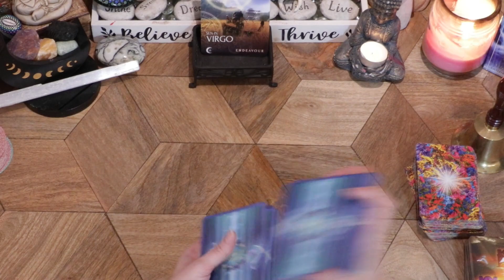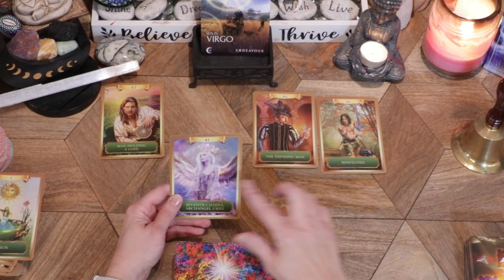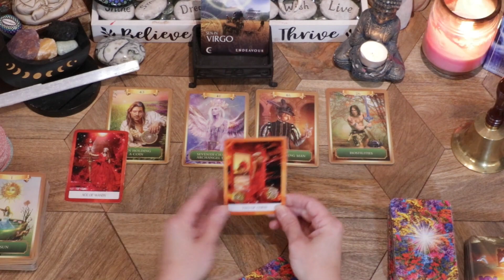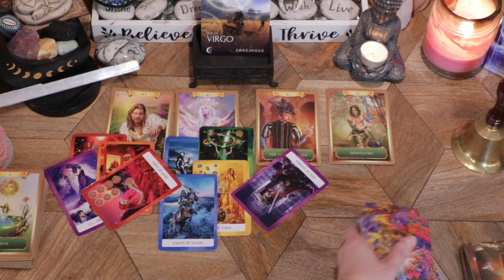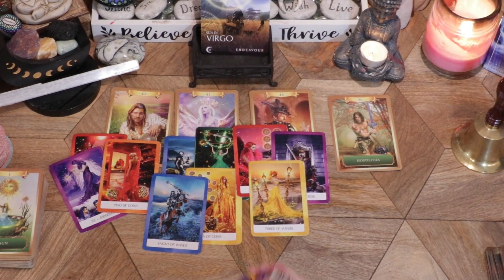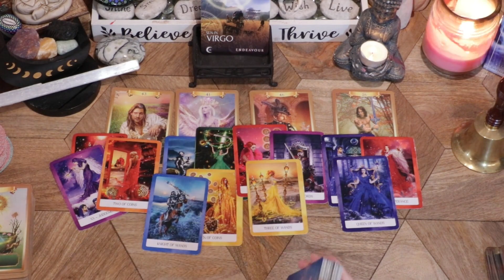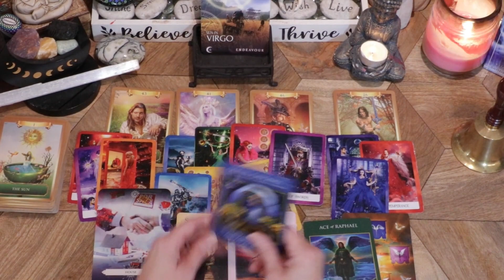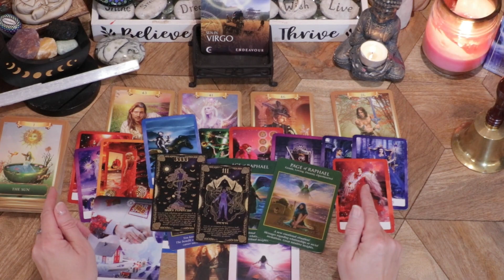VIRGO♍YOU KNOW WHAT U NEED TO DO! YOU ARE EXPANDING YOUR KNOWLEDGE FOR FUTURE LONG-TERM SUCCESS! 🙏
VIRGO♍ - GENERAL READING MAY 15 TH - 31 ST, 2024!

This reading is for any placements of Virgo in your birth chart.  Sun, Moon, Rising & Venus!☀️

I do reading every 2 weeks.
Beginning of Month - 15th
Middle of Month - 31st
Career, money, finance readings - monthly.
Angel Messages.
Bonus readings throughout the month.

-Archangel Power Tarot Cards: A 78-Card Deck and Guidebook
-The Power of Surrender Cards: A 52-Card Deck to Transform Your Life by Letting Go
-The Chakra Wisdom Tarot: 78 Cards with Illustrated Guidebook Cards
-Psychic Reading Cards: Awaken your psychic abilities Cards
-Illumination Angel Number Oracle and Affirmation Cards: a 55-Card Deck with Celestial Angelic Arts and Guided Message